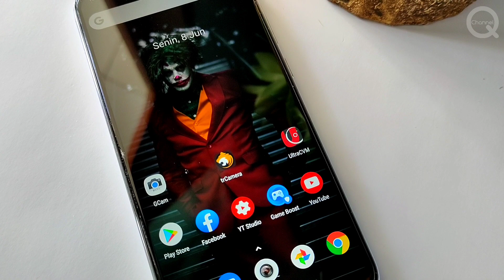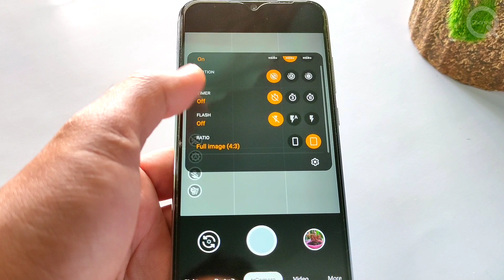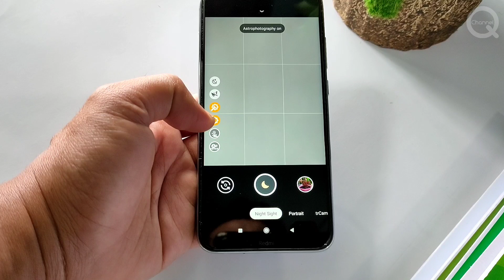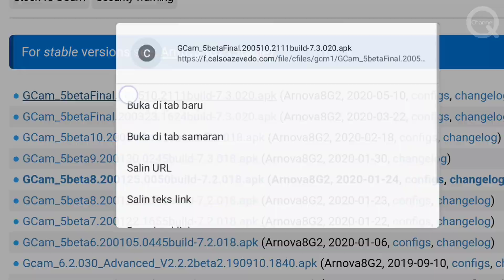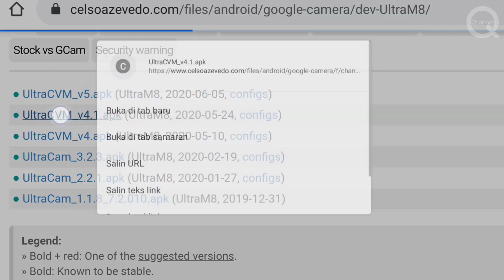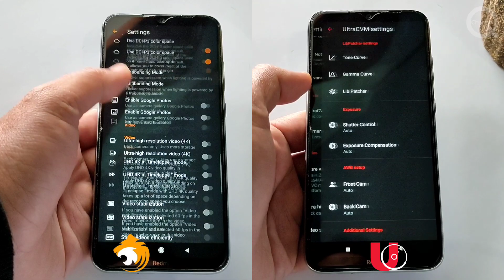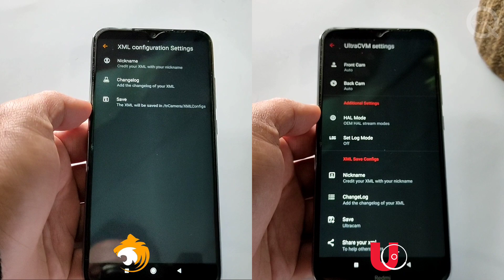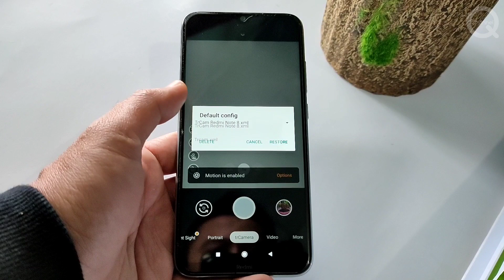Perbandingan Apk Google Camera Redmi Note 8 | GCam vs TrCam vs UltraCam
Review Google Camera Redmi Note 8, Perbandingan GCam vs TrCam vs UltraCam | Tested on Redmi Note 8, Perbandingan Apk Google Camera Redmi Note 8, Google Camera v7.3 Redmi Note 8, GCam Terbaik Redmi Note 8 2020, Cara Install GCam v7.3 di Redmi Note 8, Review Google Camera Redmi Note 8 v7.3 terbaru 2020. GCam Terbaru untuk Redmi Note 8, GCam Terbaik untuk Redmi Note 8.

Halo guys, balik lagi di Q Channel..
di video Kali ini kita akan membandingkan 3 apk google camera Redmi Note 8 versi 7.3 terbaru saat ini Yaitu Original GCam dari Arnova, Ultra Cam dan Tiger Cam atau TrCam.
Manakah apk Google Camera Redmi Note 8 yang lebih bagus? Langsung saja simak videonya sampai selesai..